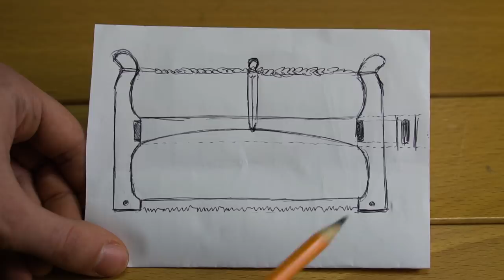Costruisco una Mega SEGA a Telaio Bushcraft - BUCKSAW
In questo video costruisco una sega a telaio, chiamata anche Bucksaw. Una bestia rispetto ai soliti seghetti pieghevoli!!!

- Mora Companion
- Affilatore Vic
- Esee Zancudo
- Bahco Laplander

Attrezzatura video:
- Videocamera Sony
- 28-75 Tamron
- 16mm Sigma
- 30mm Sigma
- 16-50 Sony
- Videocamera Canon
- Microfono Economico
- Microfono Professionale
- Treppiede da viaggio
- Treppiede grande
- Zaino Fotografico

- Supporta gratuitamente il canale

Se ti piace il canale e vuoi contribuire al suo miglioramento fai una piccola DONAZIONE e fammi sapere cosa vorresti vedere... GRAZIE

Se vi interessano gli argomenti trattati e non volete perdere le nuove pubblicazioni:
- commentate;
- mettete "mi piace" ai video;